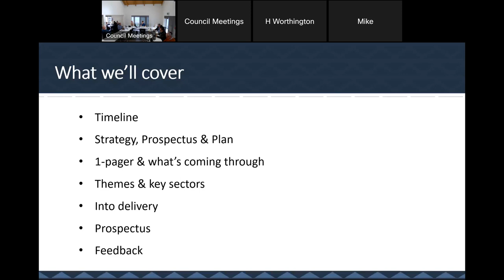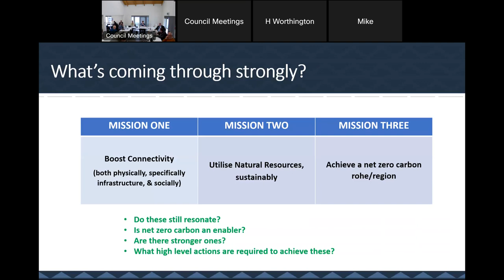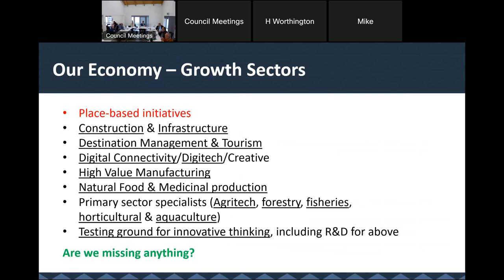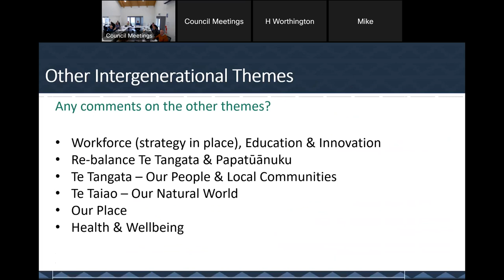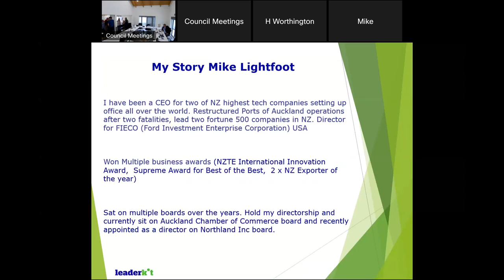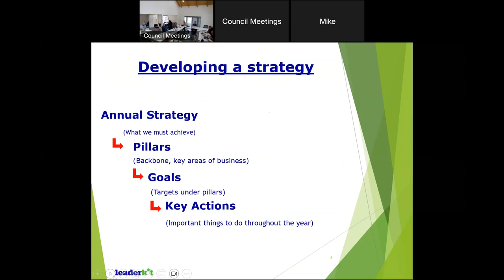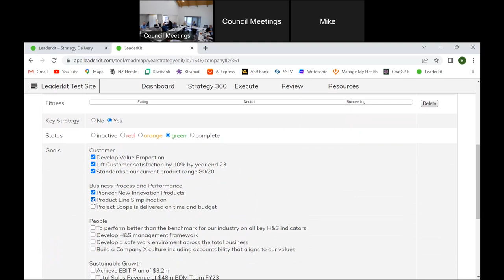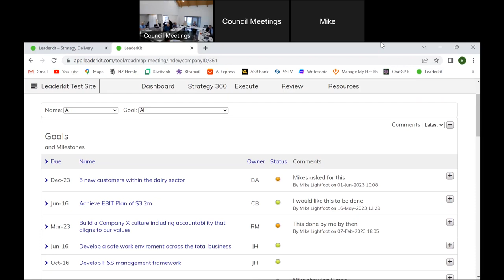Economic Development Committee Briefing 21 June 2023